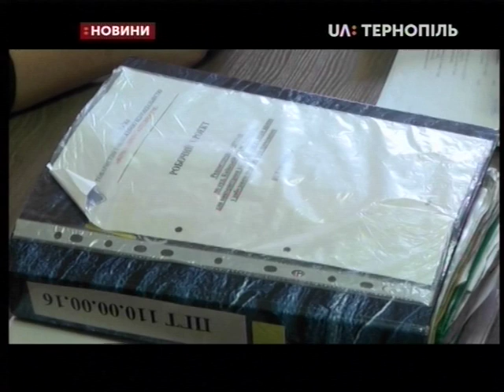14.01.2020. Новини. 17:00